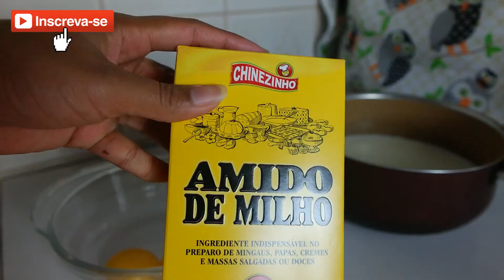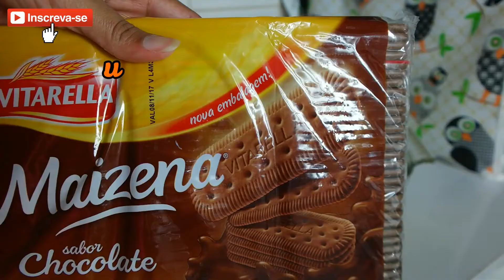Como fazer Pavê cremoso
Oi gente, tudo bem com vocês? no vídeo de hoje mostro como eu faço um pavê cremoso!!! beijos...

ingredientes;
para o recheio
2 xícaras de leite
3 colheres de sopa de amido de milho
1 lata de leite condensado
2 gemas
para a cobertura de chocolate
1 xícara de leite
1 colher de sopa de amido de milho
6 colheres de sopa de nescal
para cobertura de creme de leite
1 caixa de creme de leite
1 colher de sopa de açúcar
*biscoito maisena a gosto

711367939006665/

 Contato/parceria